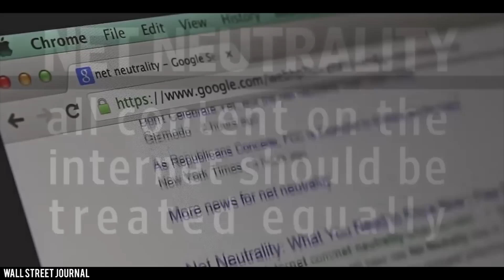Net Neutrality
Get a FREE case worth up to $1400 on sign-up with code ZURI